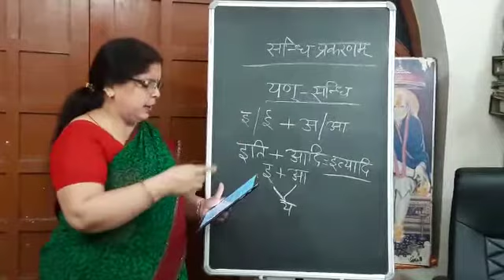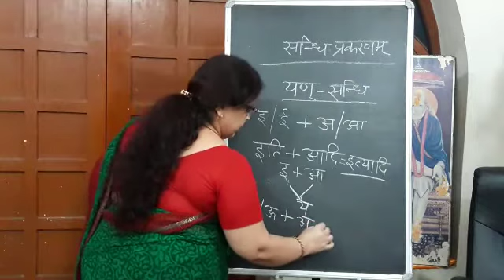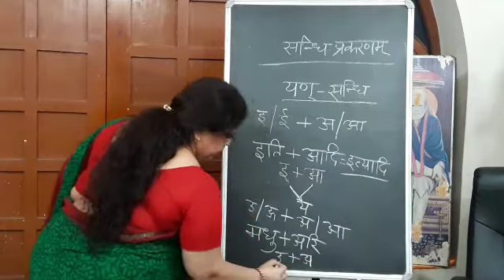Sanskrit-Part-2-21-7-20-By Alka Rastogi